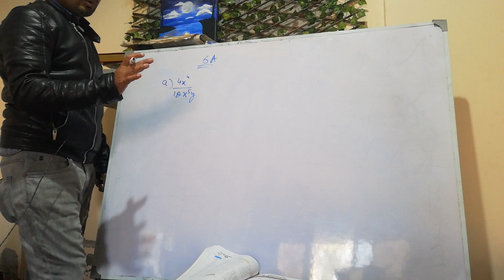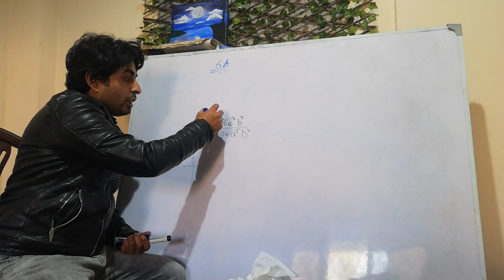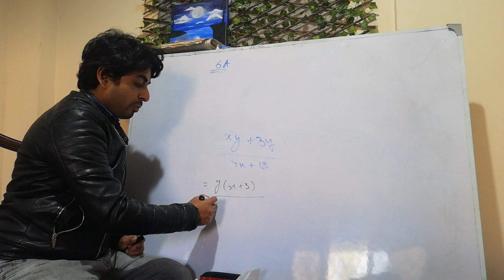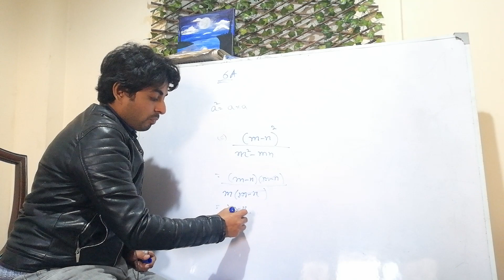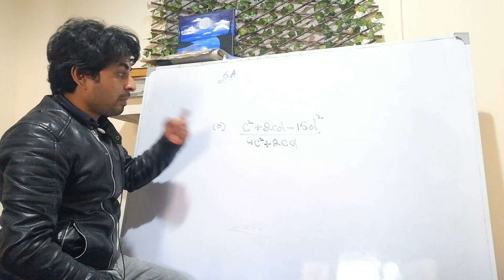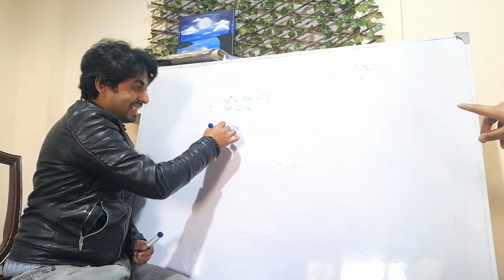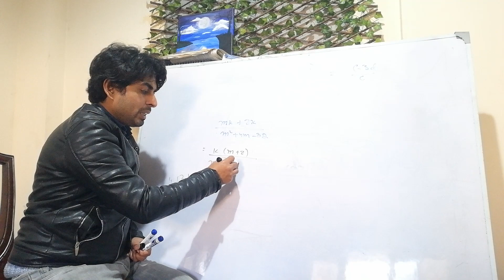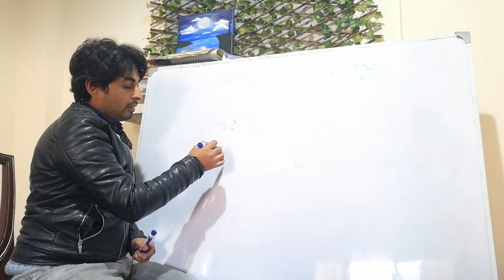NSM D2 7th ed | Ex 6A | Q1 to 4| Complete Solution |Danish Wasim